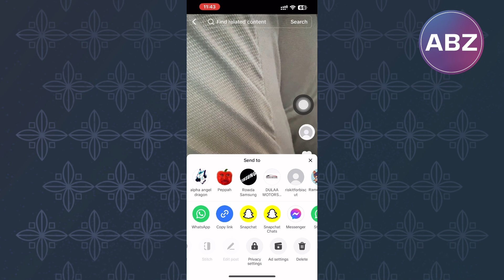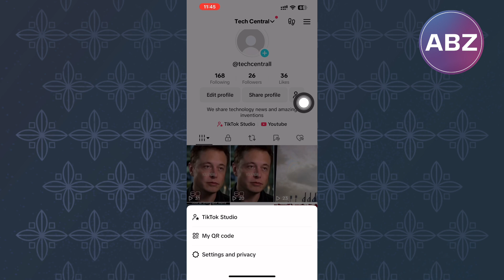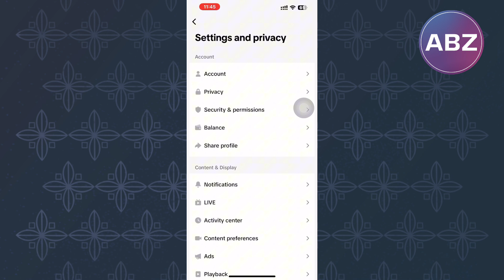How To Make All Tiktok Videos Private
In this video you will learn How To Make All Tiktok Videos Private